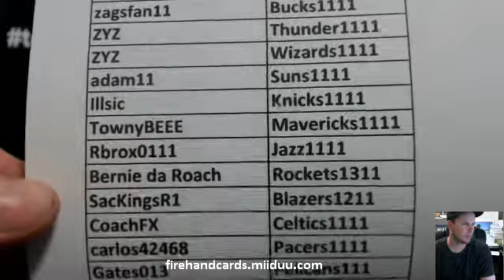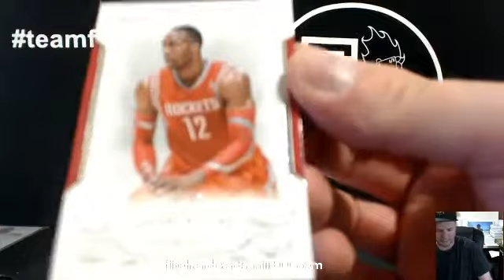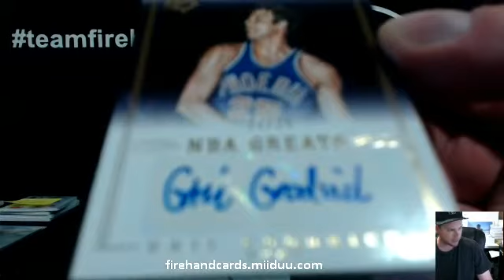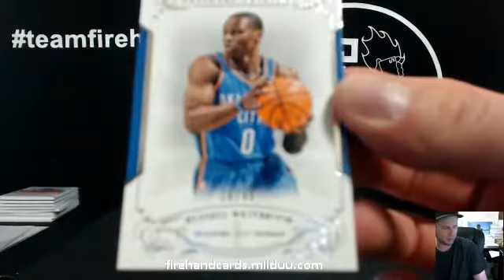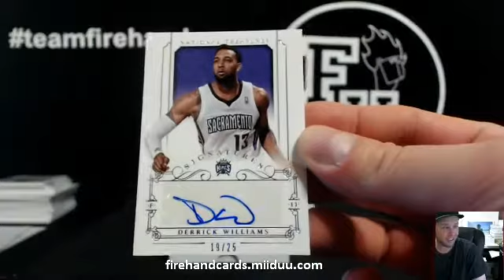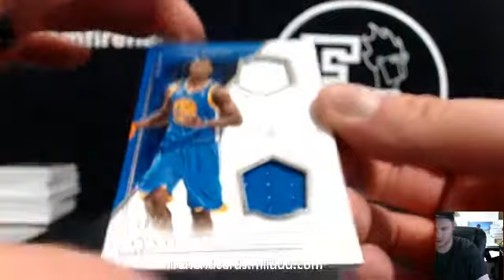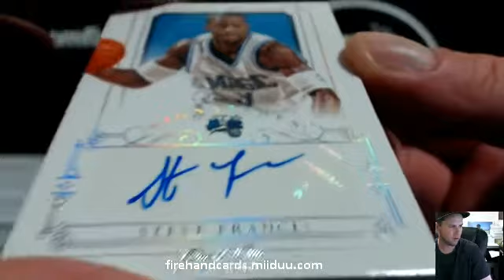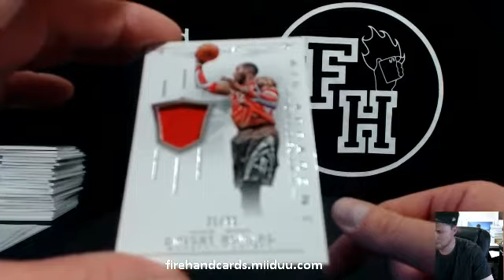PYT #71 ~ 2013-14 National Treasures Basketball 3 Box Case Break ~ 4/9/15